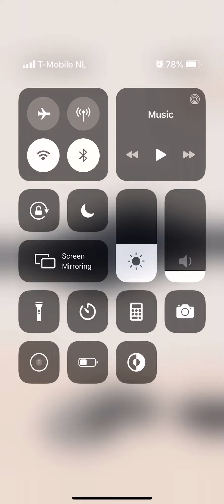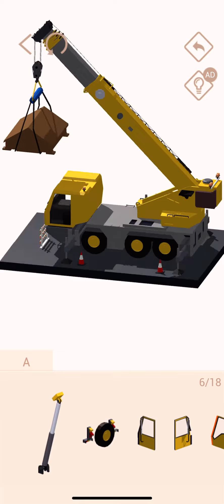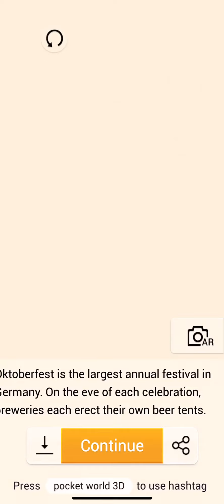Pocket World 3D DE Munich Crane